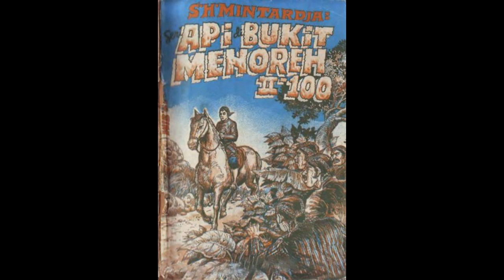Seri Cerita Silat Cersil Api di Bukit Menoreh Jilid 200